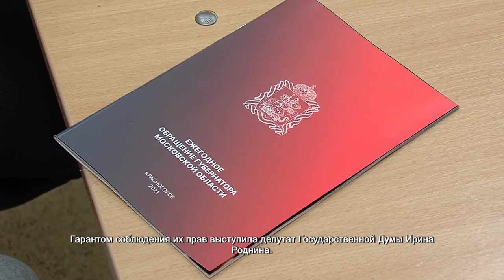Родителям рассказали о плане реорганизации учебных заведений. 06.08.2021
Родительский комитет школы № 22 вместе с педагогами и представителями администрации обсудили проблемы и волнующие вопросы перед новым учебным годом.